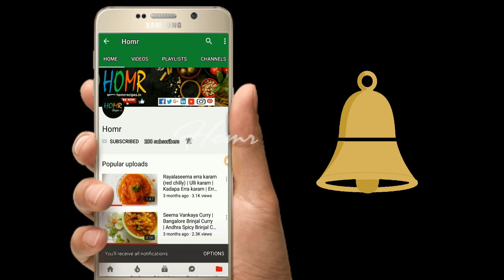Paneer Butter Masala || Matar Masala Recipe in Telugu || మట్టార్ పనీర్ రుచిగా రావాలంటే ఇలా చేయండి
మట్టార్ పనీర్ రుచిగా రావాలంటే ఇలా  చేయండి // paneer  masala // పనీర్ మసాలా బటాని  ఇలా చేసుకోండి

paneer recipe in telugu
paneer recipe in hindi
matar paneer recipe
lock down recipe
easy recipe during
easy recipes during lock down

పనీర్ మసాలా ఇలా ఎప్పుడైనా చేసుకున్నార,
పనీర్ బాగా  మెత్తగా రావాలనుకుంటున్నారా ఐతే ఈ విధంగా చెయ్యండి,
paneer masala in hindi,
paneer masala in tamil,
పనీర్  మసాలా  ఇలా చేయండి,
paneer masala in malayalam,
పనీర్  బటాని  మసాలా కర్రీ,
paneer masala in telugu,
పనీర్ మరియు బటాని తో  గ్రేవీ చేయాలనుకుంటున్నారా,
paneer masala in kannada,
paneer masala using green peas batani,
paneer matar masala recipe,
matar paneer masala,
matar paneer recipe,
Paneer recipe in lock down.